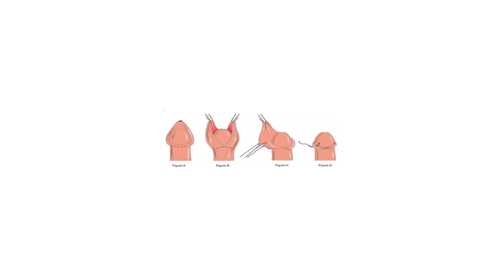মেয়েদের মুসলমানি - Women Circumstance Process- Today Bangla Live News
মেয়েদের খৎনা কিভাবে করে বা মেয়েদের মুসলমানি কিভাবে করা হয় অনেকেই এই বিষয় গুলো সম্পর্কে জানেননা তো তাদের জন্যা আমাদের আজকের এই ভিডিও যেখানে আমরা আলোচনা করবো Women Circumstance Process নিয়ে আশা করছি এই ভিডিওটি আপনাদের সকলের অনেক অনেক ভালো লাগবে। Today Bangla Live News

Hello Friends my name is mahidi hasan mishon, I am from Bangladesh  I have making documentary type video regularly  many time i have using other creator video without permission so if you on of them and want to delete your clip from my video please email me i will immediately delete your video